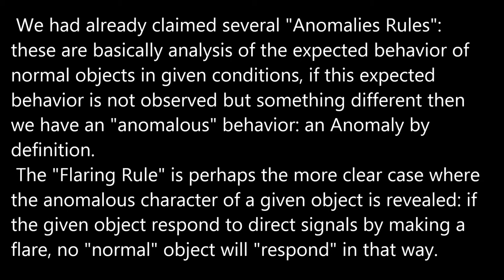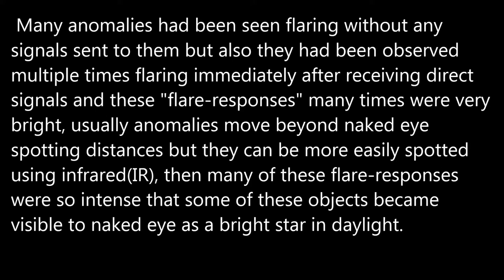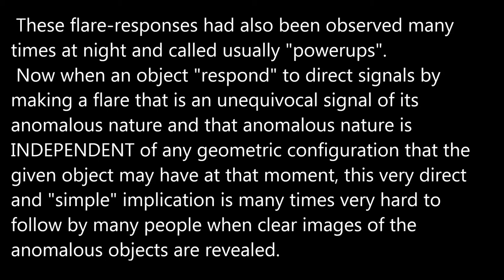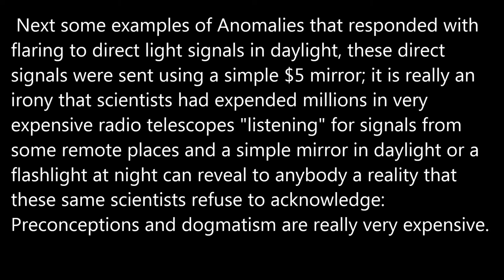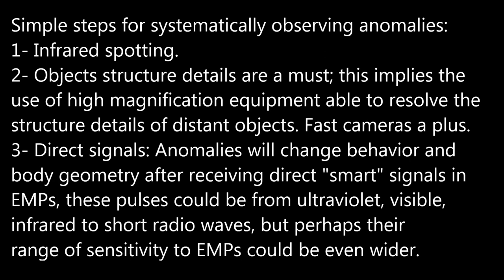The Flaring Rule for Anomalies.